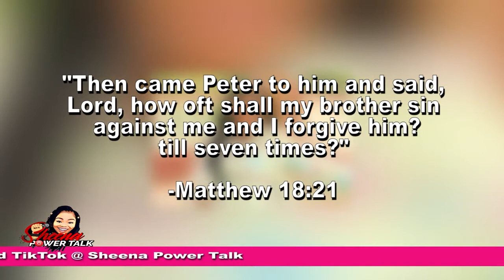UNFORGIVENESS IS LIKE TAKING POISON & HOPING SOMEONE ELSE DIES || FORGIVENESS IS FOR YOU || FREEDOM